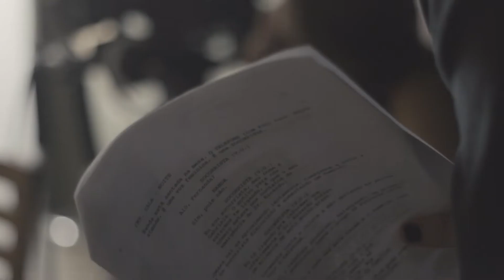Making of "A Decisão" (curta metragem)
The behind the scenes was shot on sony a6300, with Canon 50mm f/1.8 and canon 24-105 f/4 lens.
The short filme was shot on BMPCC 6k, with sigma lens 17-50 f/2.8 and k&f pro mist 1/4.

CREW
Assistente de Direção - @rayssaguenther
Assistente de Produção - @biamarie.stepa
Direção de Fotografia - @belamaroja
Operador de Camera - @paulojuniorrj
1º Assistente de Camera - @isaruppert
2º Assistente de Camera - Yaomin da Silva (não achei o instagram)
Gaffer 1 - Matheus Teixeira
Gaffer 2 - Danilo Petrucelli
Still - @rznd_art
Making of - @felicio.porto
Cenografia - @gaucordeiro
Cenógrafa - Bárbara Alba
Produção de Arte - @rai.viva
Figurinista - @belamalva
Maquiagem - @luizadocaos e Marina Rubarth
Técnico de som - @oswaldomarchi e @dominiquevereza
Assistentes de set - Waldemar Alves / Dr. Marcelo Avelino

Direção - @eduardohypolito e @pgmneto
Instrutor de direção - @walterlimajroficial
Instrutor de fotografia - @flavioferreirafilm
Instrutor de iluminação - @paulinhoplim
Instrutor de arte - @claudao7

(perdão se faltou gente, manda ai que eu adiciono :) )